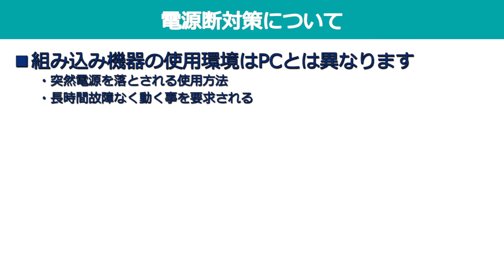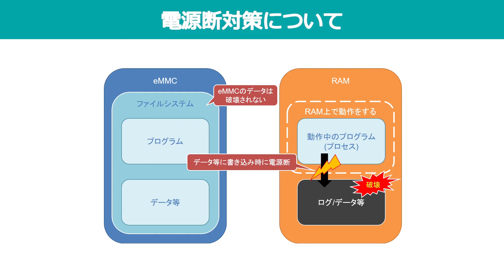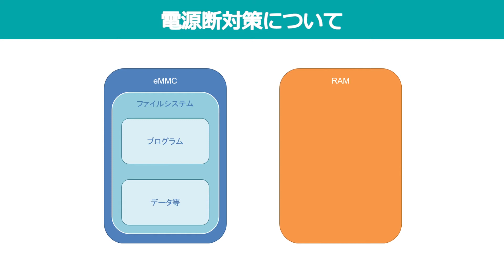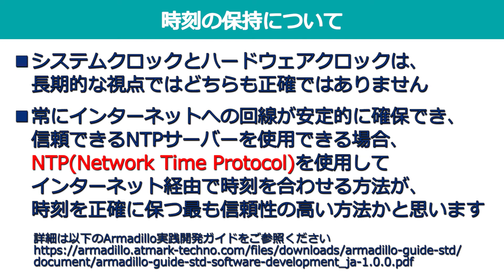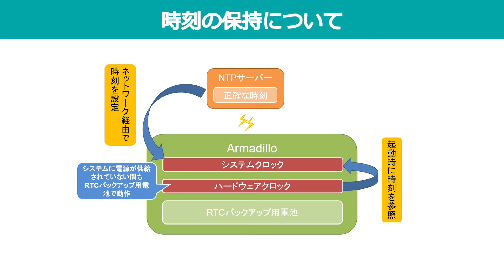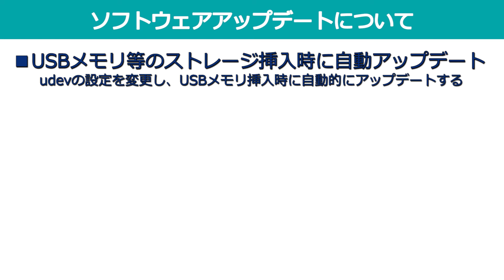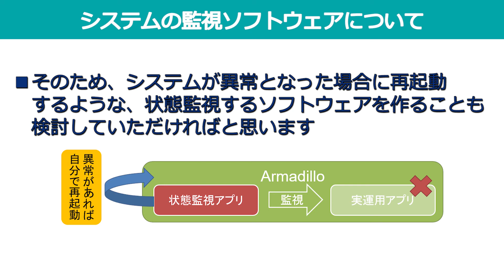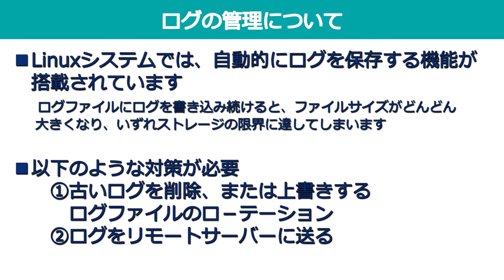[Armadillo-640開発基礎セミナー]第9章：製品の運用に向けて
製品の運用に向けて注意が必要であると考えられる項目と、対策の一例をご紹介します。

[目次]
■0:10 この動画の概要
■0:43 電源断対策について
■3:47 時刻の保持について
■6:00 ソフトウェアアップデートについて
■7:17 システムの監視ソフトウェアについて
■8:02 セキュリティについて
■8:43 ログの管理について
■9:15 量産機へのイメージ書き込みについて